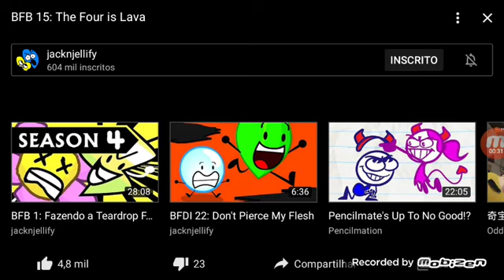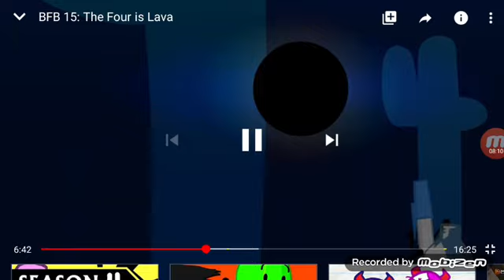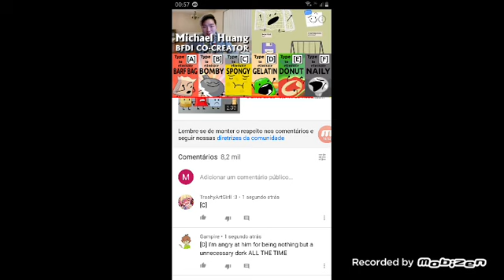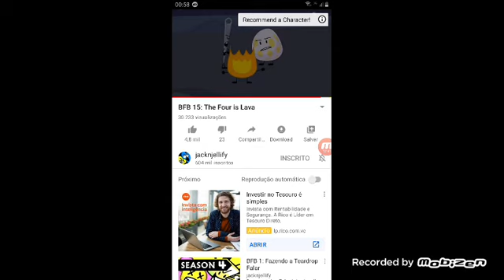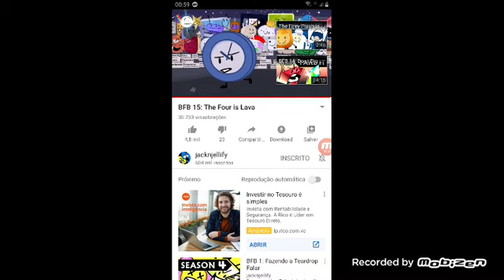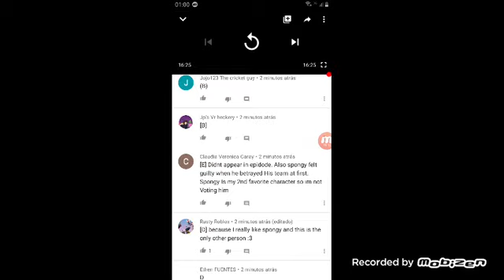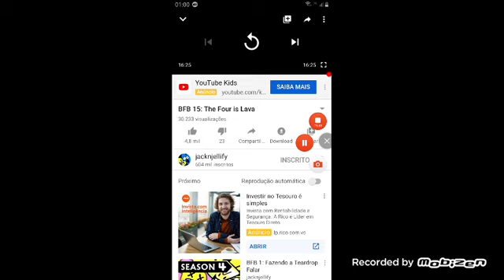guess who is back!BFB 15 the four is lava reaction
I guess the title of BFB 15 is a reference to "the four is lava" means"the floor is lava".